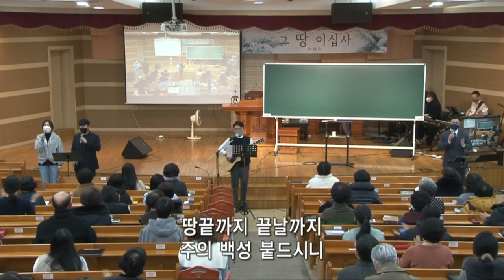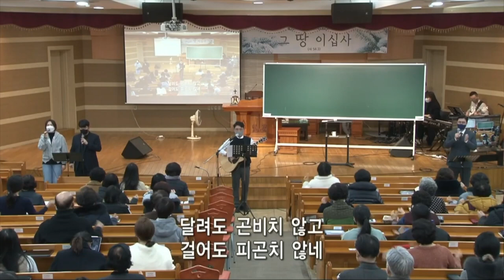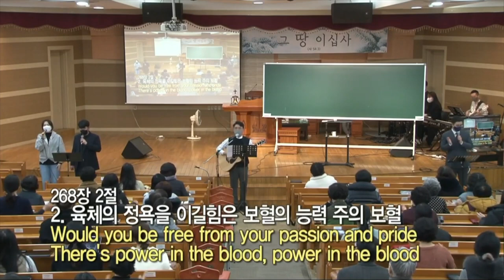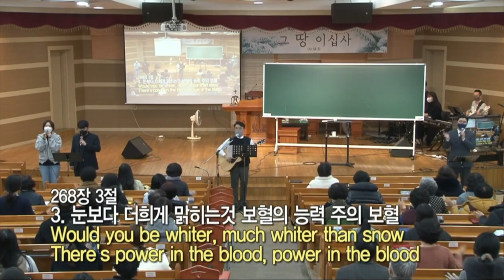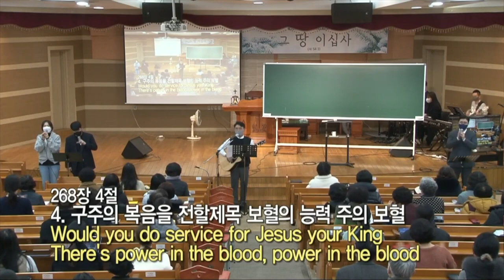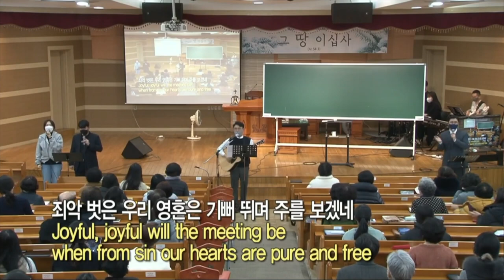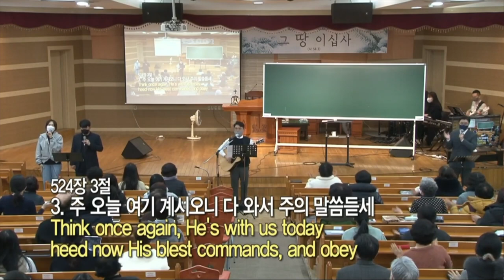20220128 금요전도학교 " 찬양 "